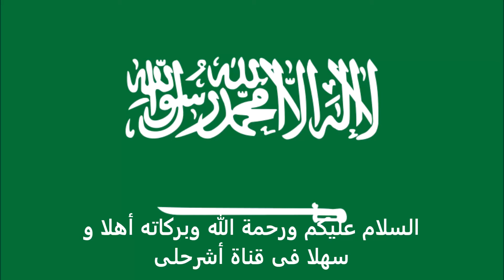الاوراق المطلوبة للتقديم على تأشيرة سلوفينيا للسعوديين